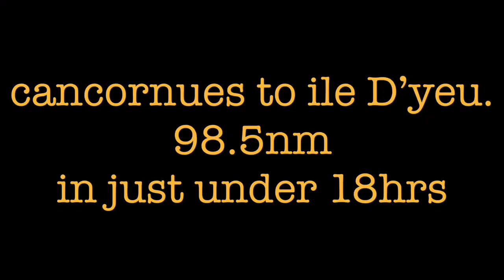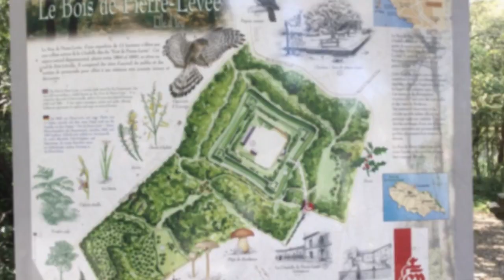The next leg of the trip!!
Great leg fast sailing near ile d’yeu which may I say was another beautiful spot. Not long now to we cross the shelf.